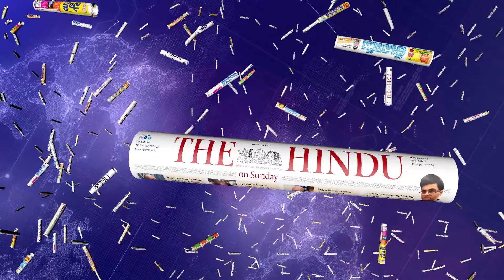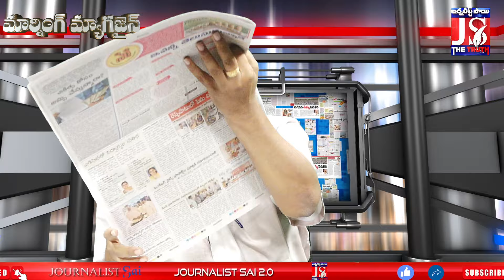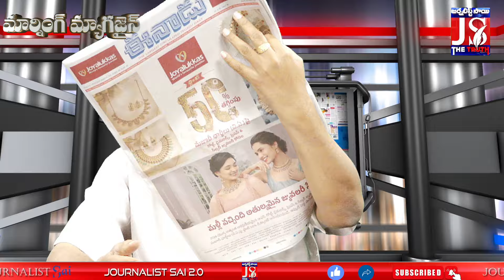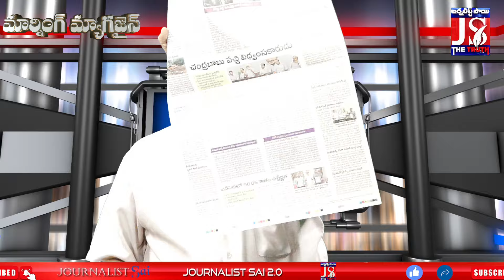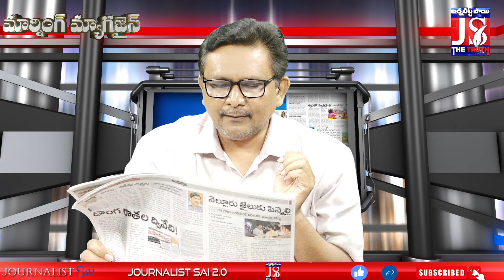Jagan Sensational Decision | జగన్ ముందు మరో కష్టం బాబుతో ఢీ తప్పదా